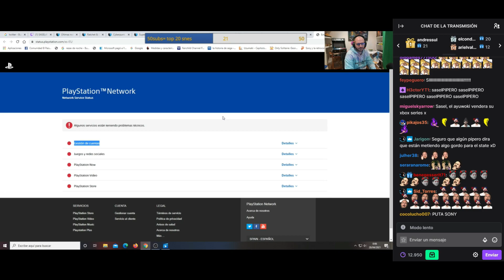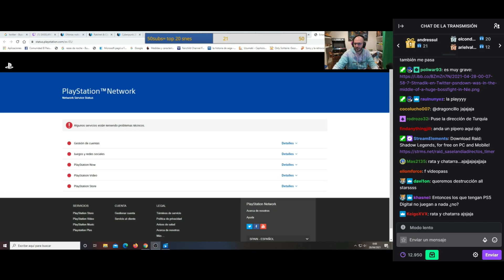SASEL REACCIONA A LA CAIDA DE PLAYSTATION NETWORK DE AYER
Sasel echando pestes por una caida de playstation como tantas compañias tienen